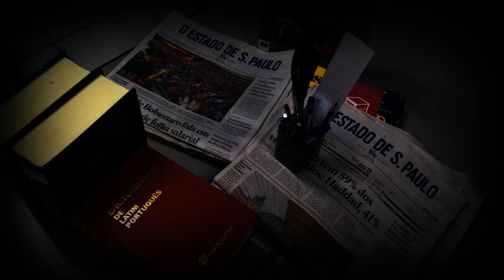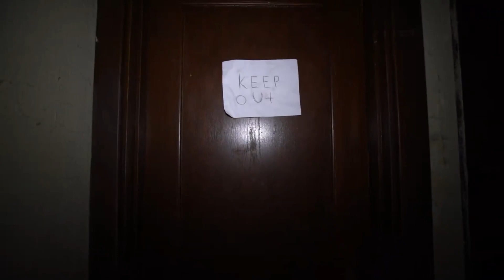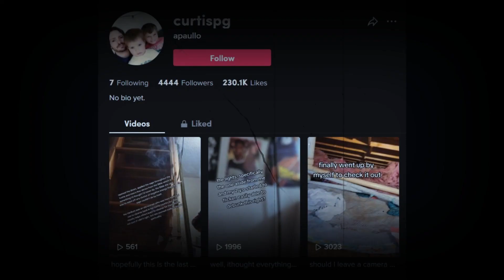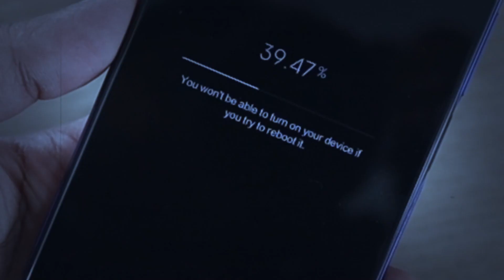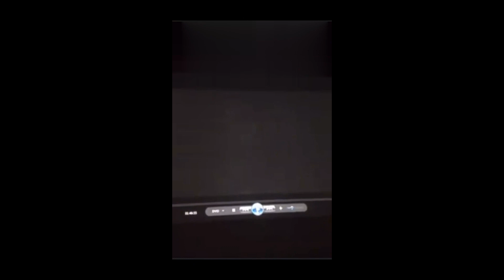Top5 Scary Videos That Will Haunt Your Dreams